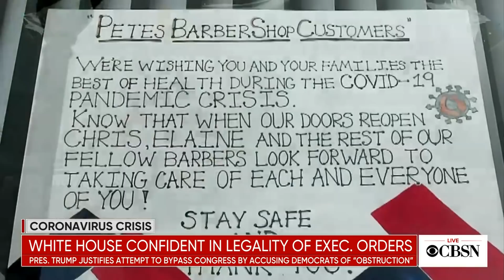Trump signs coronavirus executive orders, but legal challenges may loom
After coronavirus relief bill negotiations collapsed, President Trump signed four executive orders aimed at providing financial aid to Americans. Democrats have decried the actions as unconstitutional, and they will most likely be challenged in court. CBS News' Paula Reid joins CBSN's Lana Zak with the latest.